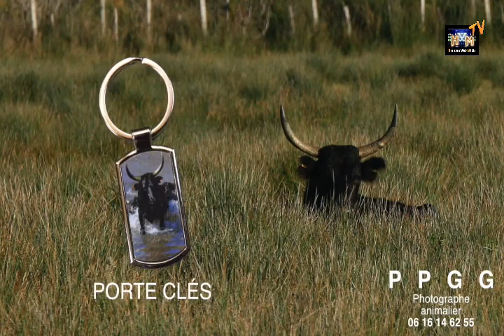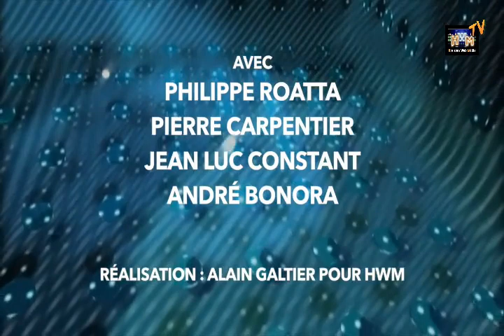peut on rire de tout ?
la vie locale de nimes et de son agglo